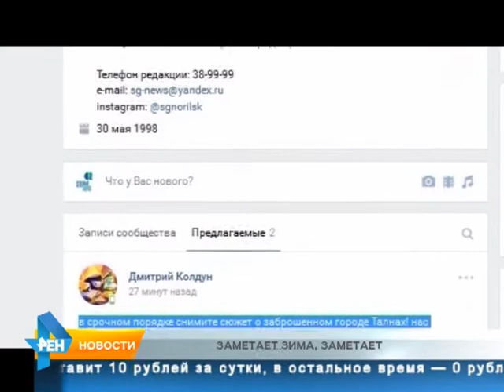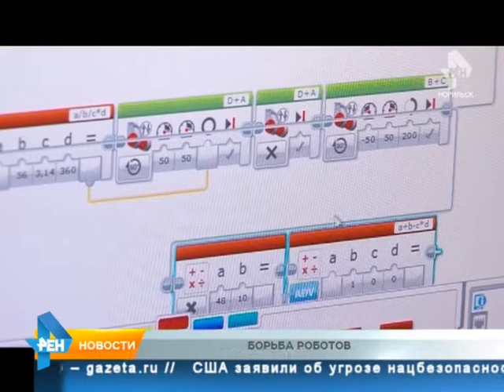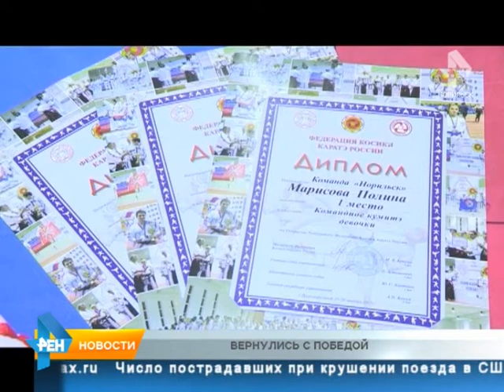ТРК Северный город. Норильск. Новости. 19 декабря 2017 года (вторник)